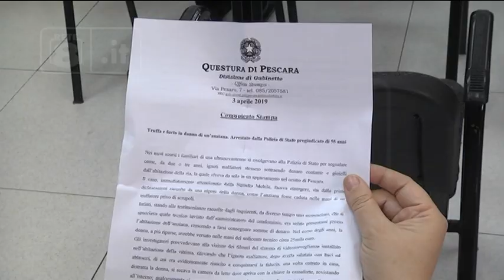Questura Pescara - Anziana truffata da un finto tecnico